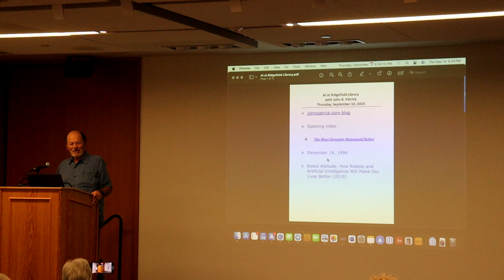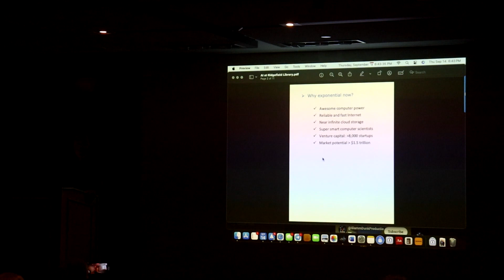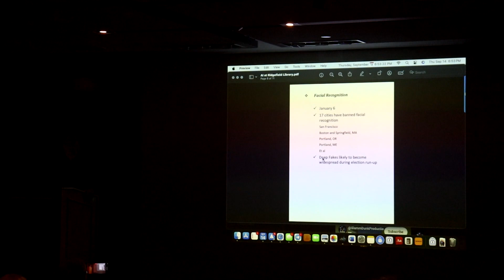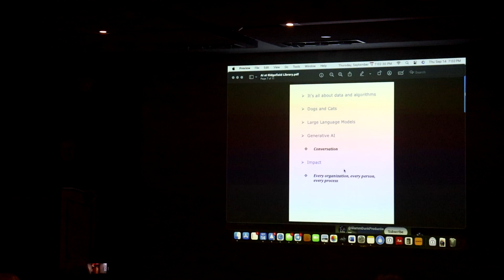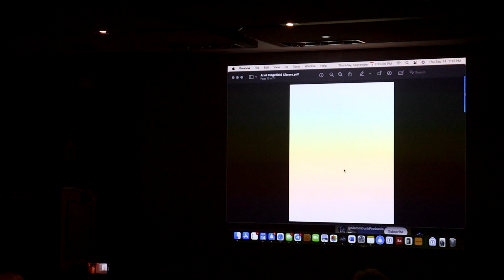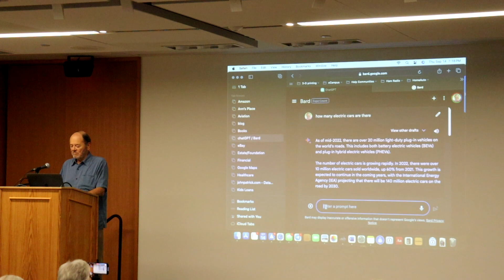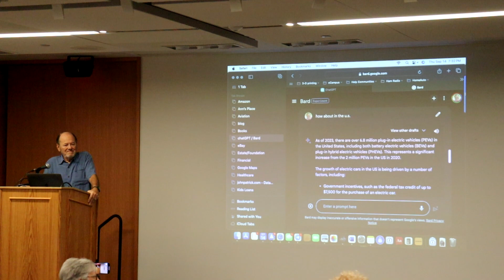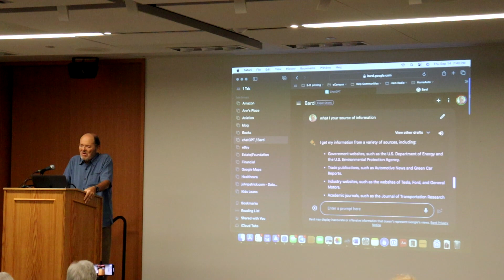AI: Should We Embrace it or Be Afraid of It?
John Patrick, former Founders Hall board member and long-time Ridgefield Library supporter, will be our guest speaker. Artificial Intelligence is in the news every day, everywhere. So many people are wondering, should we embrace it or be afraid of it? John Patrick knows a lot about this topic and will give us his valuable perspective as well as share aspects of the quickly-changing industry of which we should all be aware.

John Patrick is president of Attitude LLC and worked in international technology at IBM Corp. for 38 years.